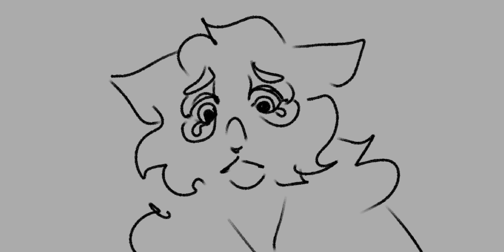‹‹METAMORPHOSIS›› // Warriors Cats OC// (animation meme)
I tried, honestly